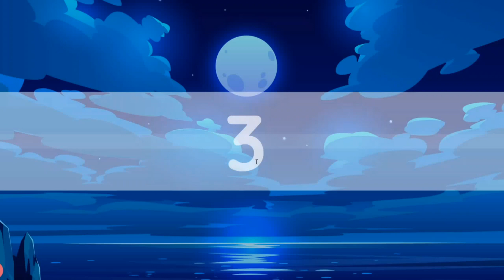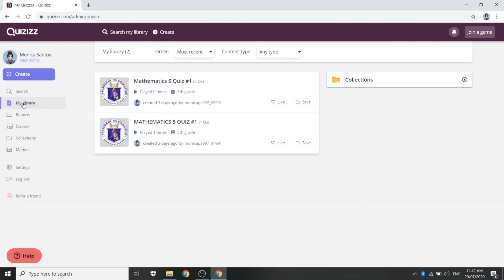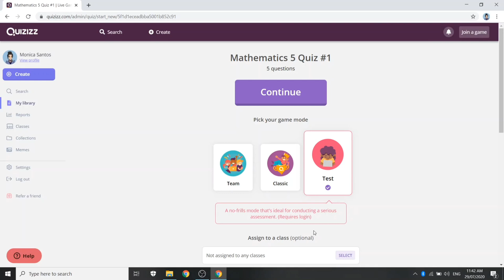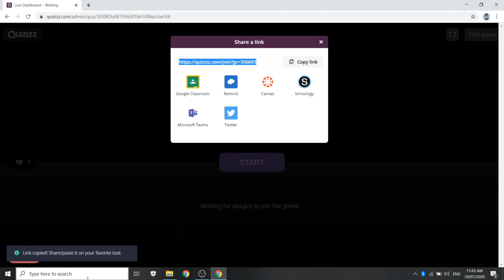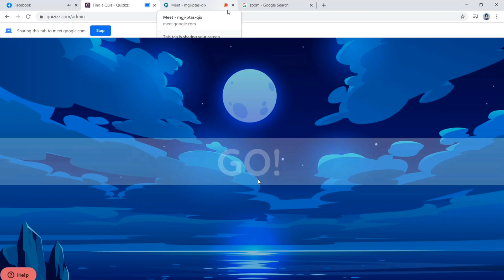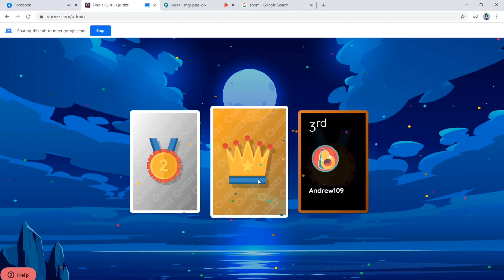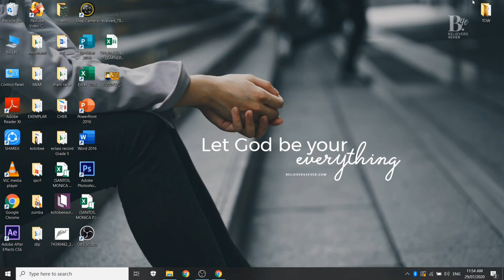QUIZIZZ TUTORIAL | How to Present or Host Live Quizizz Game on Online Class (Google Meet)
This video is a Quizizz Tutorial part 2 which discuss how to present / host or livestream Quizizz game during Online Class using Google Meet / Zoom /Google Classroom or any video conferencing.

For those who don't know Quizizz, it is a free fun multiplayer classroom review tool, that allows all your students to practice and learn together. Super-easy to create quizzes and super-fun to use with avatars, leaderboards, themes, music and memes to keep your students on their toes!

Tagalog Translation:
Ang video na ito ay Quizizz Tutorial part 2 kung saan tinatalakay kung paano i-present/ i-host o livestream ang Quizizz game habang nag-oonline class gamit ang google Meet / Zoom / Google Classroom o iba pa.